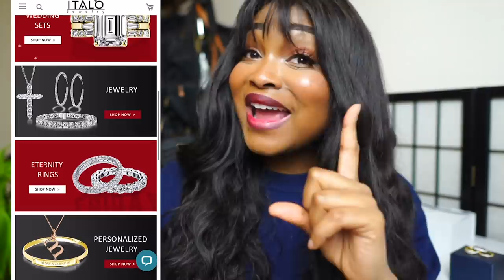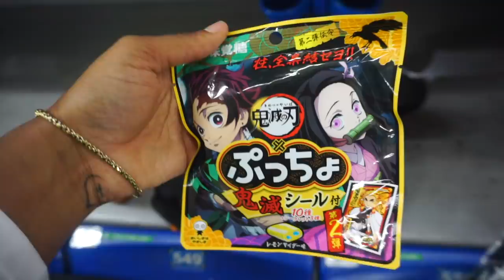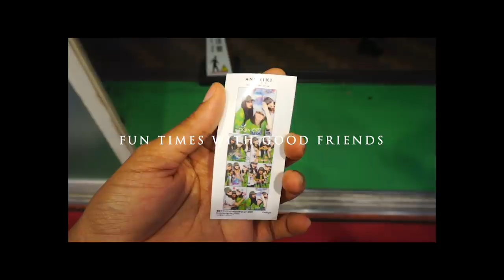VLOG | FUN IN TOKYO WITH THE GIRLS // BASEBALL AND BIRTHDAYS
A FUN WEEK WITH THE GIRLS IN TOKYO